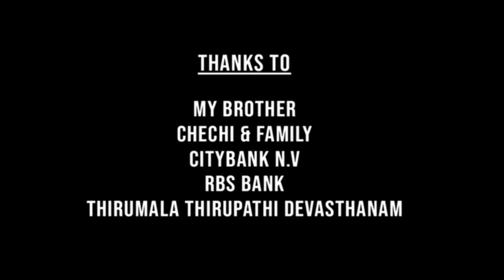Arjun Reddy Full Movie In Hindi Dubbed | Vijay Deverakonda | Shalini Pandey | Review & Facts HD